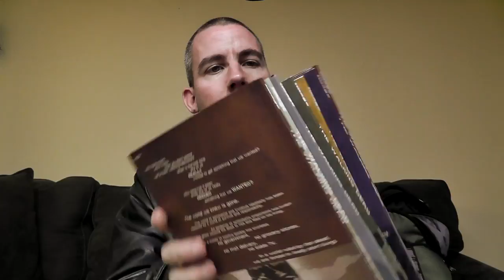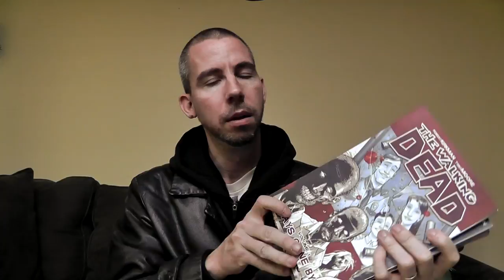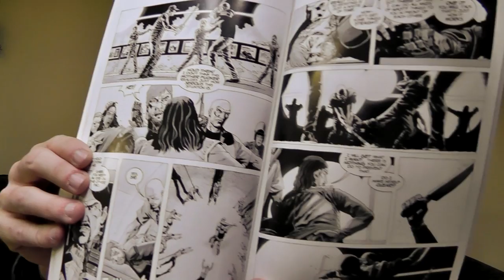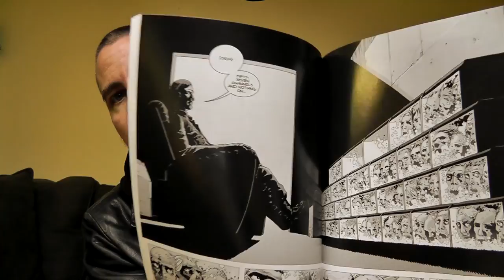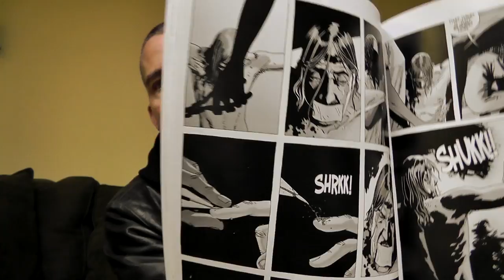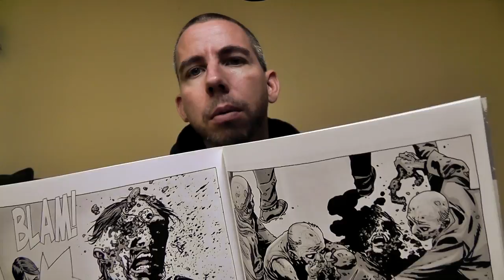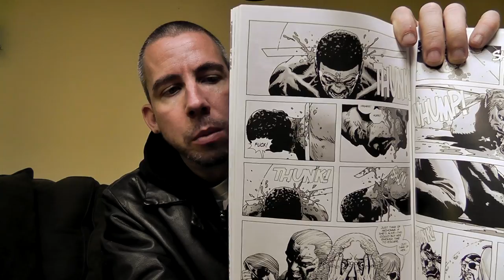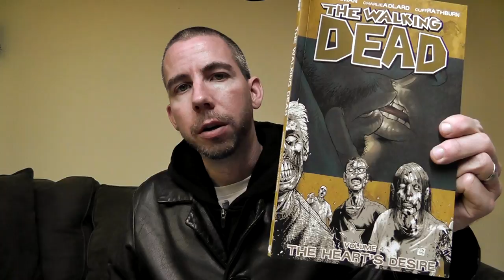ASMR Beer Review 23: Domaine DuPage Country Ale & AMC's The Walking Dead Mid-Season Finale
Sharing my thoughts on AMC's The Walking Dead season 4 mid-season finale episode "Too Far Gone", comparing certain scenes in the TV Show versus the comic book via my trade paperbacks, performing a modest review of Two Brothers craft beer Domaine DuPage French Style Country Ale and eating peanuts.

Tingle on.
E.R.